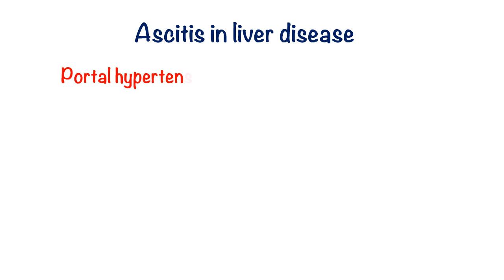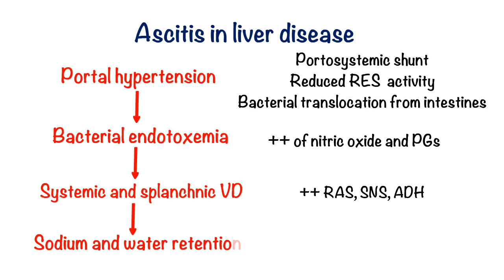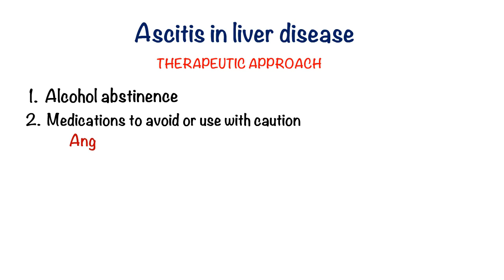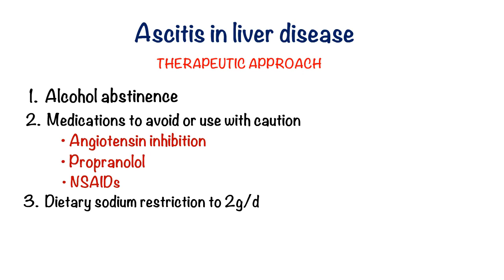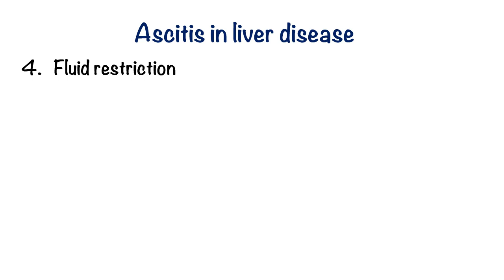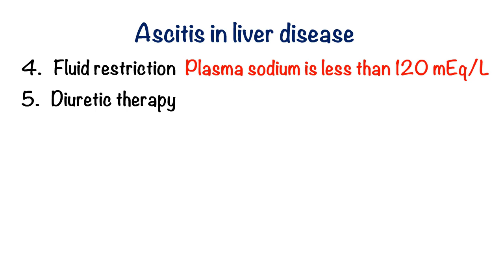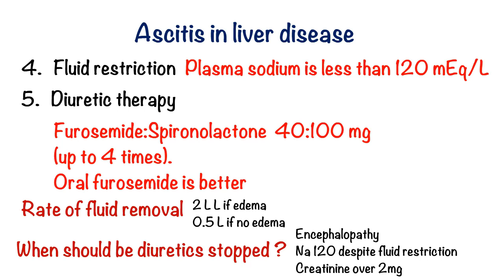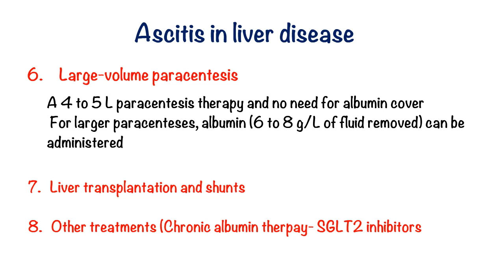Ascitis in Liver disease.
In this video, you will learn many facts about management of ascitis in liver cirrhosis patient. Many pitfalls are encountered in clinical practice and we hope this video corrects them properly.

Mónica Guevara, MD, PhD, Juan Rodés, MD, FRCP, Handbook of Liver disease, 3rd edition, Ch.12 Hepatorenal syndrome, P174,175